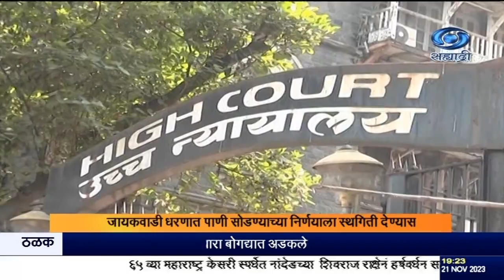जायकवाडी धरणात पाणी सोडण्याच्या निर्णयाला स्थगिती देण्यास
दि,२१.११.२०२३ :
   अहमदनगर आणि नाशिक जिल्ह्यातल्या धरणांमधून ,जायकवाडी धरणात पाणी सोडण्याच्या निर्णयाला स्थगिती देण्यास, सर्वोच्च न्यायालयाने नकार दिला आहे.  समन्यायी पाणी वाटपाच्या कायद्यानुसार, गोदावरी मराठवाडा पाटबंधारे विकास महामंडळानं जायकवाडीसाठी ,साडे आठ हजार दशलक्ष घनफूट पाणी सोडण्याचे आदेश दिले होते. नाशिक आणि अहमदनगर जिल्ह्यातून या निर्णयाच्या विरोधात, आधी मुंबई उच्च न्यायालयात आणि त्यानंतर सर्वोच्च न्यायालयात याचिका दाखल करण्यात आली, या याचिकेवर काल झालेल्या सुनावणीत ,सर्वोच्च न्यायालयानं पाणी सोडण्याच्या निर्णयाला स्थगिती न देण्याचा, उच्च न्यायालयाचा निर्णय कायम ठेवला. यावेळी दोन्ही बाजूंच्या वकिलांसह पाटबंधारे विभागाचे अधिकारीही सर्वोच्च न्यायालयात उपस्थित होते.
  दरम्यान, या प्रकरणी पुढची सुनावणी १२ डिसेंबरला होणार आहे.

8.30am | 11.00am | 1.00pm | 4.30pm | 7.00pm | 9.30pm